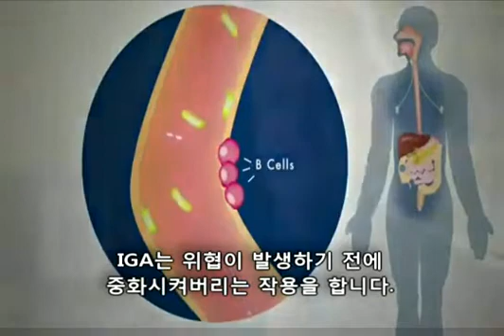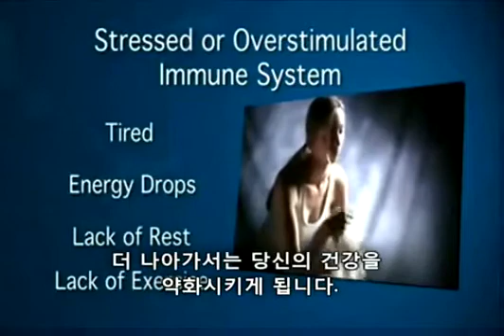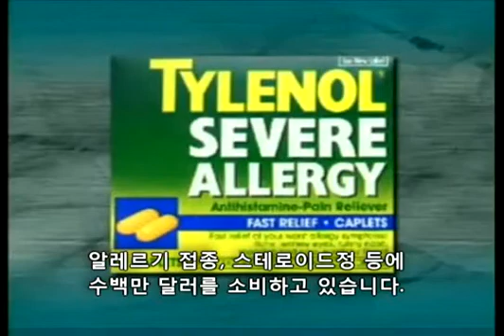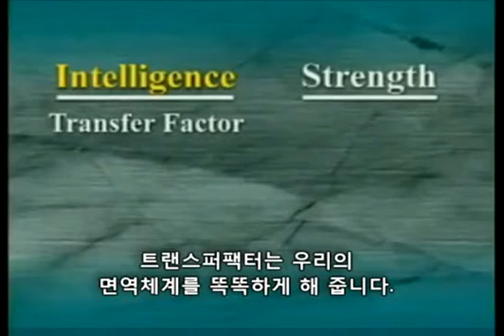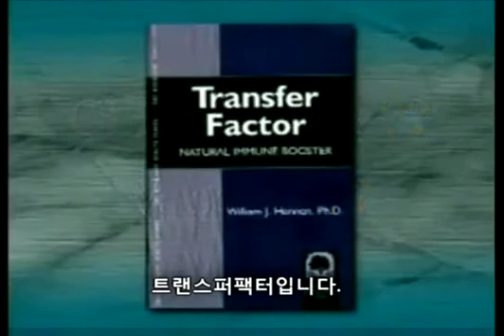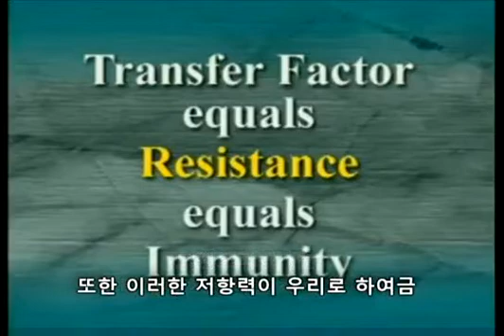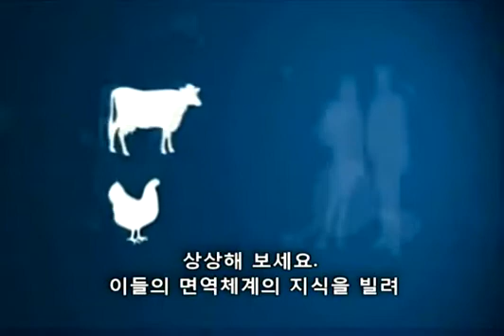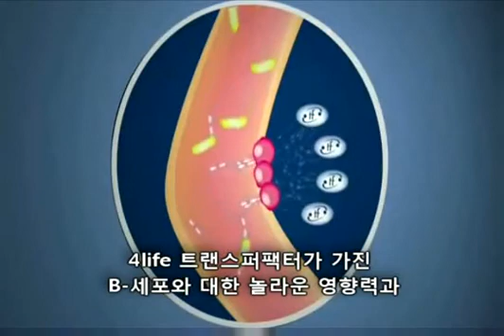면역 똑똑하게 Transfer factor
이임순
면역을 똑똑하게 하는 트랜스퍼 팩터